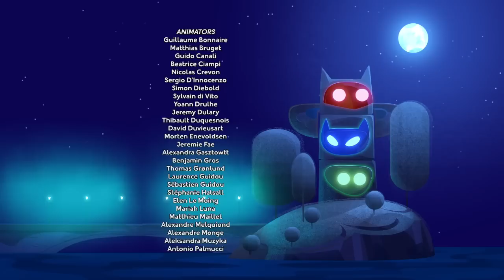#4 Герои в масках HD | Кэтбой и Прыго-дозер | мультик на русском